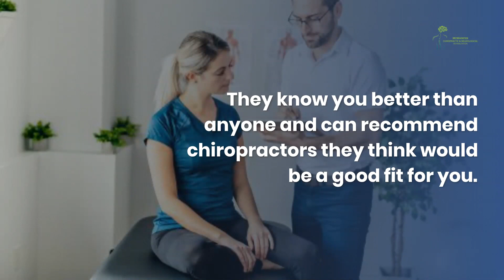How to Find the Best Denver Chiropractor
Chiropractic is a profession with a wide range of practice techniques and philosophies. The broad spectrum of chiropractic practices can make it challenging to find a compatible chiropractor for your unique needs. So how do you find the right one? Today we’re breaking down how to find the best Denver chiropractor for your needs.